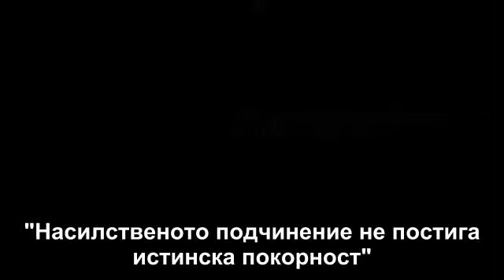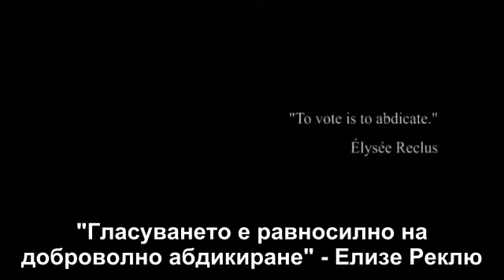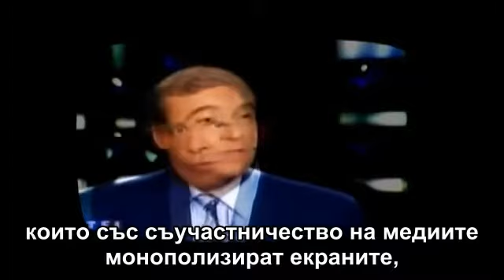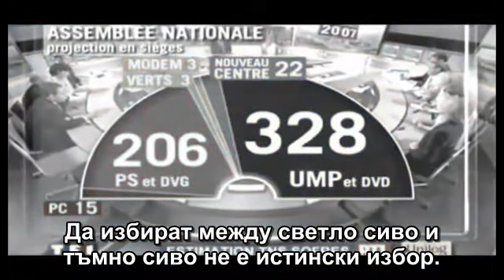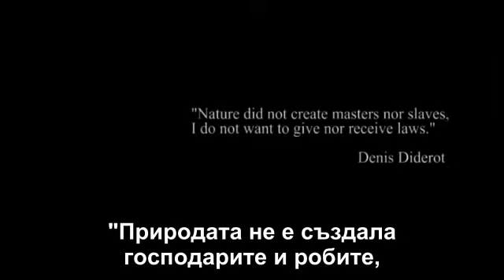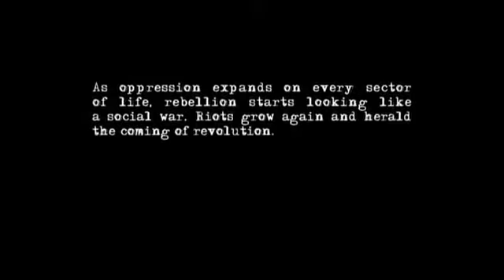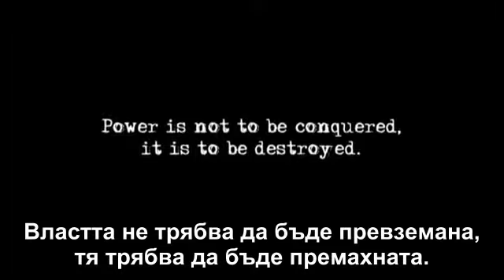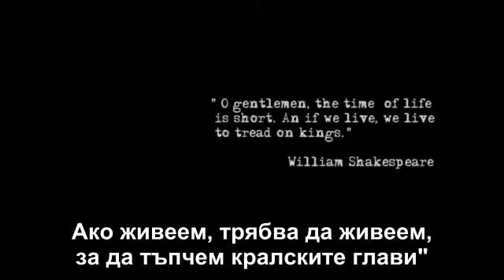От парламентарно робство към истинска демокрация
Демокрацията днес има две противоречащи си значения: оправдаването за съществуващи и амбициозни държави и елити срещу традицията на революционно обществено освобождение. В разширяването на втората традиция се съдържа бъдещето на света, в който живеем. Тази визия за самоуправление винаги е била презирана от елитите навсякъде по света, които се маскират в езика на свободата докато едновременно с това се опитват да смажат нейните проявления.

Ние вярваме в пряката демокрация. Вярваме, че обикновените хора могат и трябва да се самоуправляват. Това означава обществено самоуправление чрез федерация от асамблеи и комитети, в които се вземат решения за икономиката, правосъдието, отбраната и културните дела. Това е не само най-добрият начин, по който можем да си представим обществото, но също и историческа необходимост.